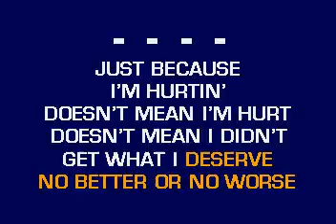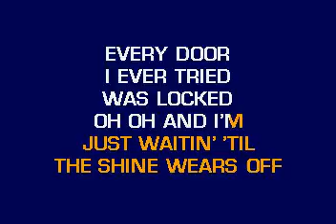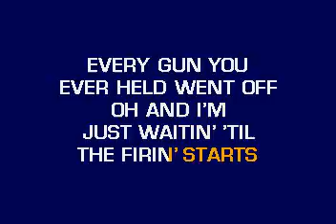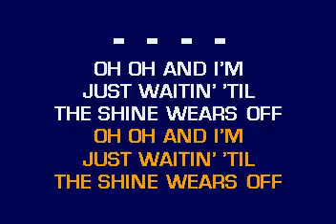[karaoke] CB30081 08 Coldplay Lost